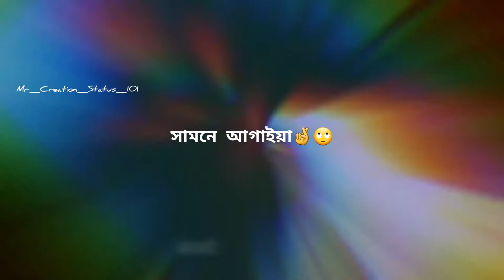🥀ছাড়িয়া যাইওনা বন্ধু, মায়া লাগাইয়া // Chariya jaona bondhu maya lagaiya💘// New lyrics Status